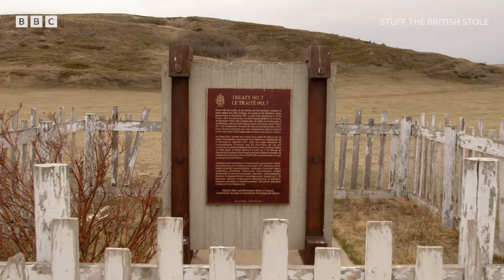Stuff the British Stole | BBC Select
At the peak of its power, the British Empire ruled about a quarter of the planet. Marc Fennell investigates the historical objects housed in museums and galleries across the world, taken from the nation’s that Britain once dominated. He investigates the impact of colonialism, peels back the true histories behind those artifacts and meets those who want them back.

BBC Select is the home for documentaries. Available in the U.S and Canada.